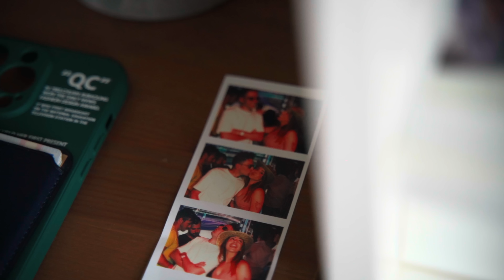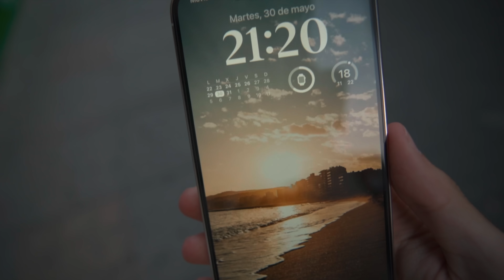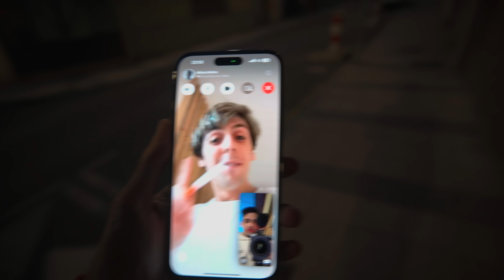iPhone 14 Pro Max 📱NUEVOS ACCESORIOS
Muy buenas familia!, aquí tenéis un nuevo vlog en el que os enseño todos los productos que me ha mandado Cubenest. Me han encantado y, como no puede ser de otra manera, os iré hablando de ellos en los próximos días.

Base de carga para viajes